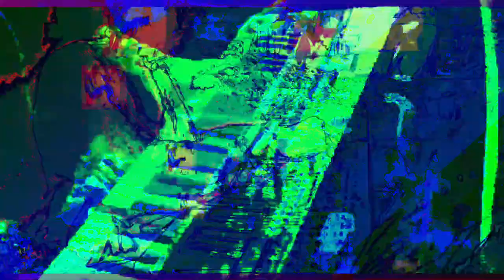[EPILEPSY WARNING] Movie 23 05 20 19h54m25s *Photosensitivity Warning*